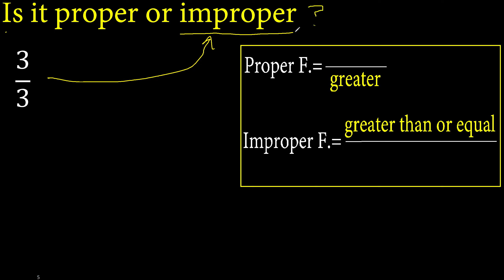3/3 proper or improper fraction